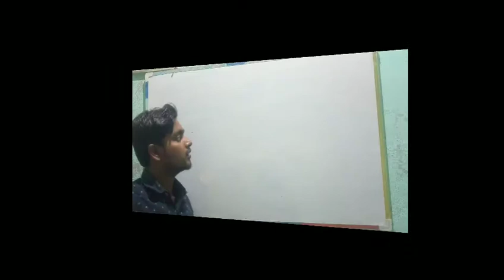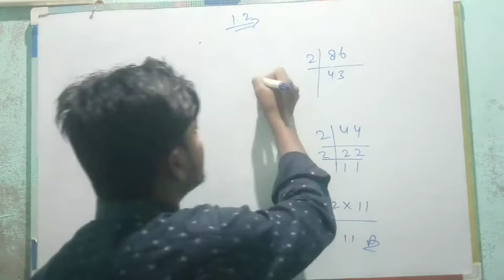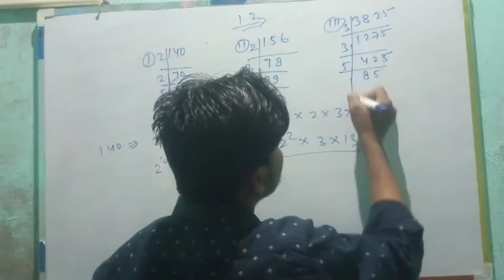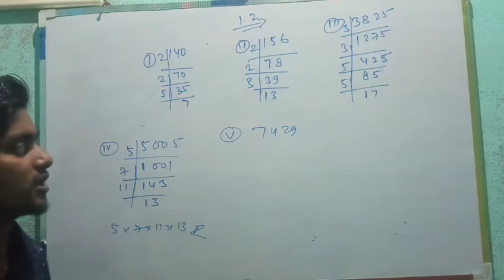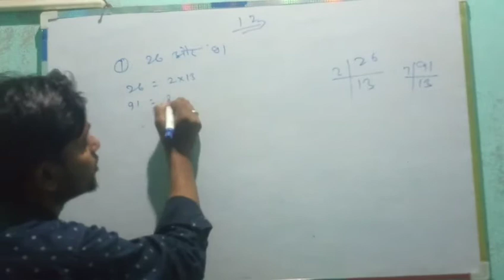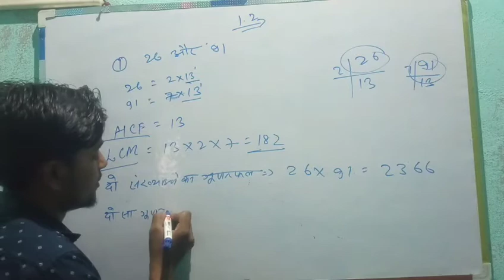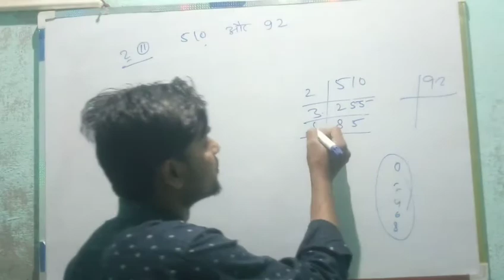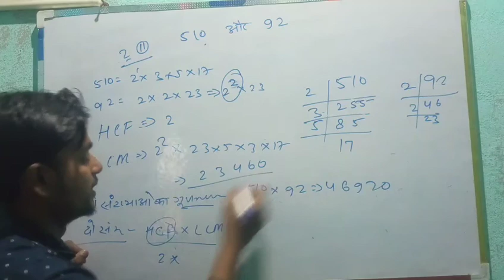Real Numbers। वास्तविक संख्याएं/Chapter 1.2/ Class 10 (प्रश्नावली 1.2)/Part-2 In hindi /हिंदी में